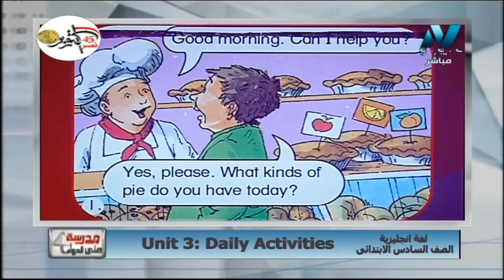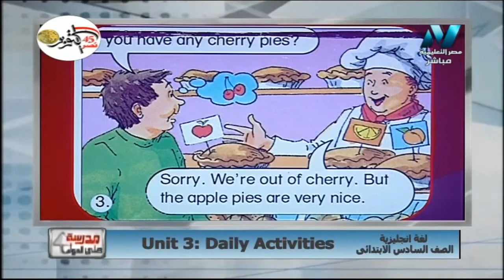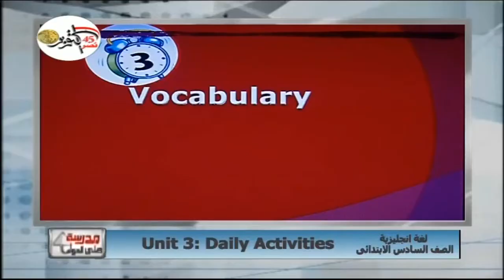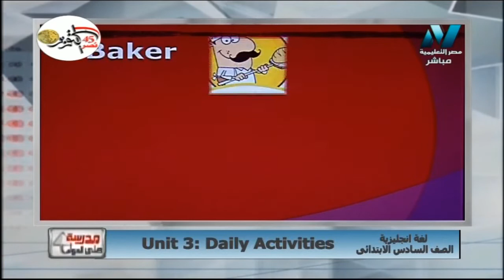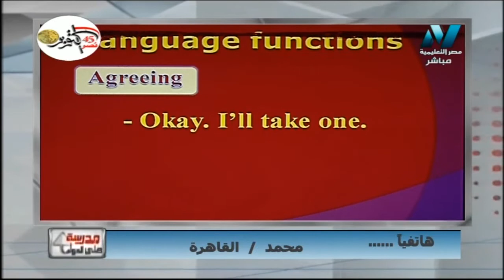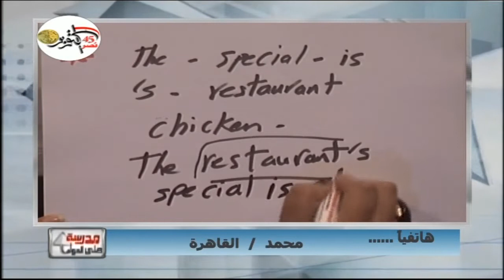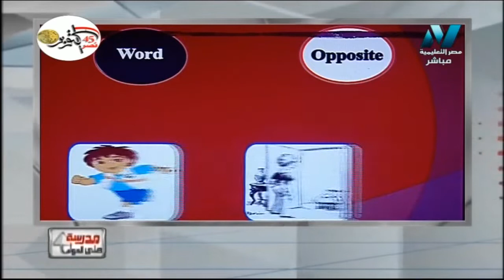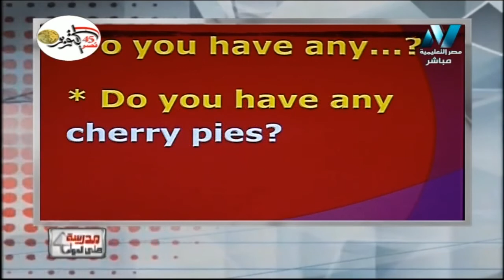لغة إنجليزية 6 ابتدائي حلقة 6 ( Daily Activities ) أ فاطمة عبد الواسع 23-10-2018